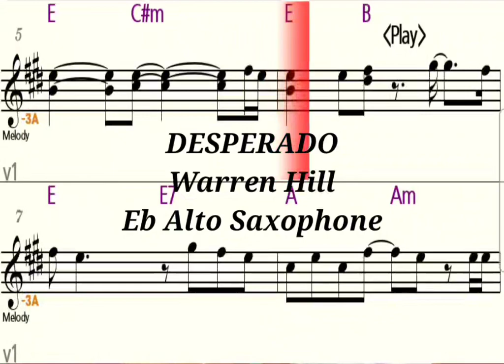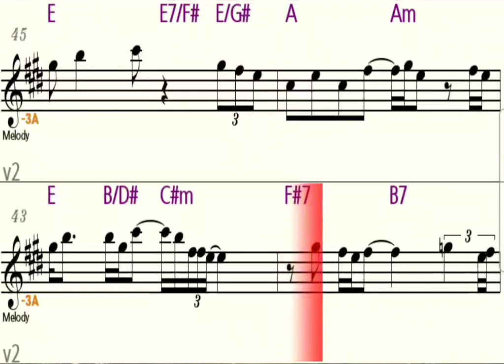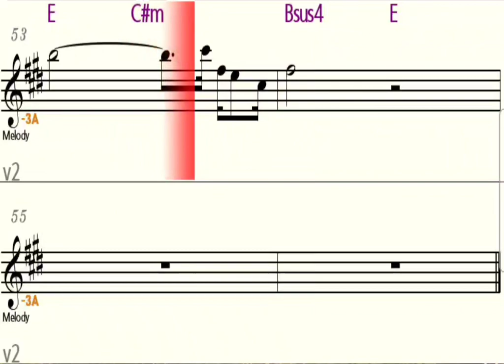DESPERADO - Eb Alto Saxophone Playalong - Sheet Music - Backing Track